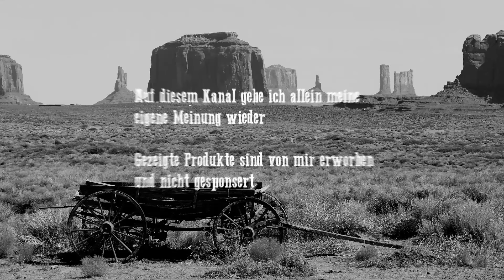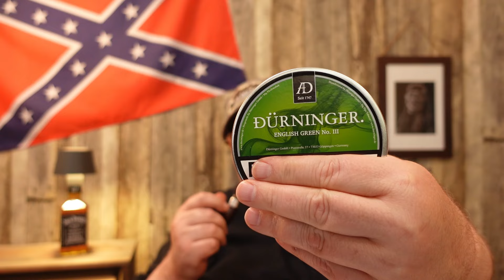Der Dürninger English Green No III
Erneut hat ein Tabak von Dürninger zu mir gefunden. Der English Green No. III. Hier ist meine Meinung dazu.